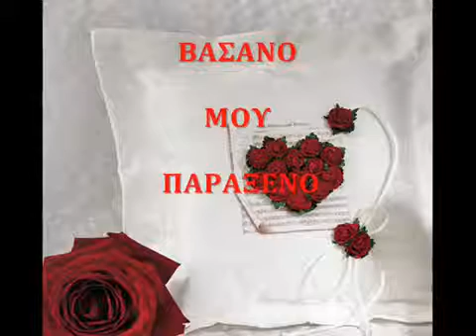KΑΨΗS ΒΑΣΑΝΟ ΜΟΥ ΠΑΡΑΞΕΝΟ/ADIKHMENOS TOA/